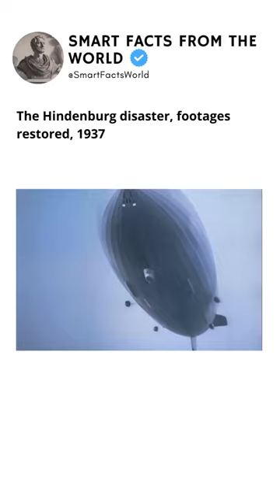The Hindenburg Disaster, 1936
Explore the tragic history of the Hindenburg disaster, a catastrophic event that changed the course of airship travel. This video delves into the events leading up to the disaster, the dramatic footage of the airship's fiery crash, and the aftermath. Discover the impact it had on the aviation industry and safety regulations